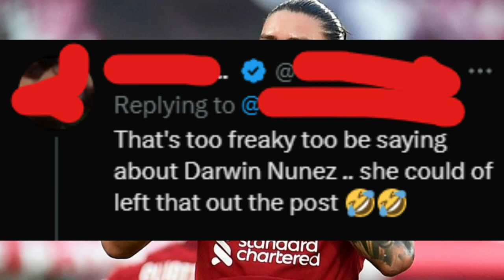🚨 LFC NEWS | Darwin Núñez’s girlfriend on Instagram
Darwin Núñez’s girlfriend on Instagram:

“The two things I like to eat the most.” 🤣

HEY LIVERPOOL FANS, HOW ARE YOU?
CHECK OUT THESE COMMENTS ON DARWIN NUNEZ AFTER HE POSTED THIS PHOTO ON INSTAGRAM.

This YouTube channel is dedicated to providing the latest news, analysis, and discussions about Liverpool Football Club. With a team of passionate journalists and football fans, this channel is the best source to keep you updated on everything happening with the team, including matches, transfers, rumors, and much more. Whether you're a dedicated Liverpool FC fan or just enjoy following the Premier League, this channel is definitely for you!

YNWA (You'll Never Walk Alone)